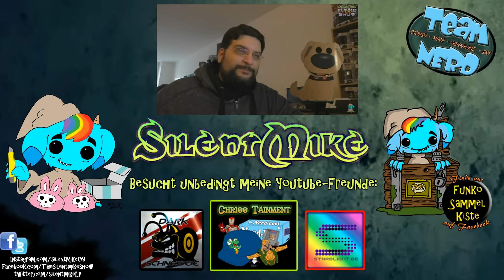Silent Mike Funko Pop Show #041 - Overwatch, Warcraft, Star Wars & DC